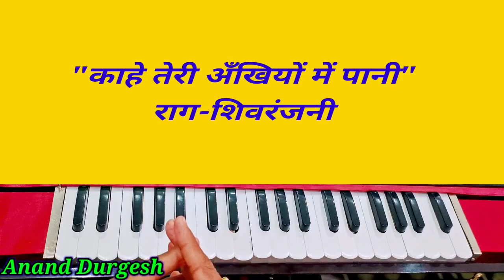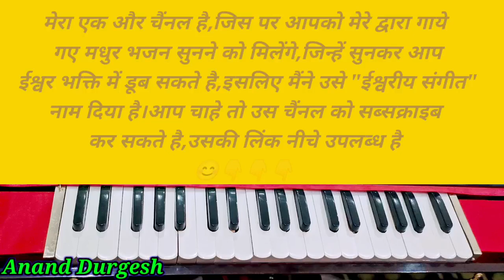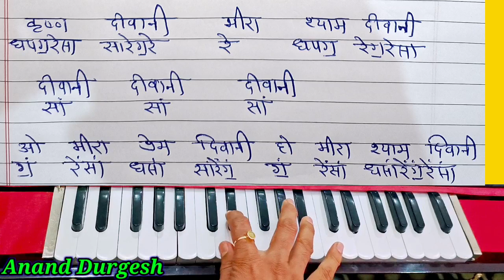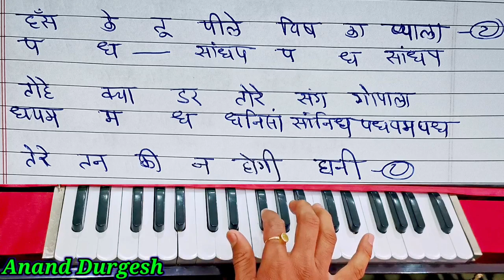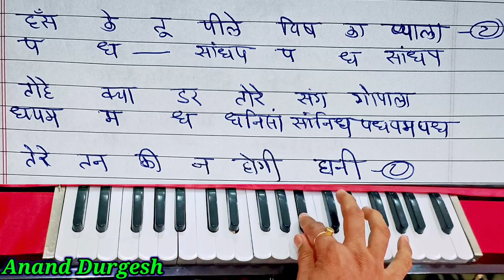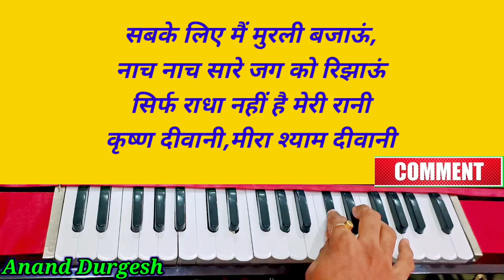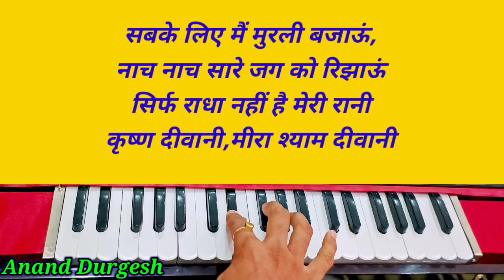काहे तेरी अँखियों में पानी | राग शिवरंजनी | दोहा,आलाप,नोटेशन के साथ | Anand Durgesh🎼🎹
मेरे प्रिय मित्रों और संगीत साधकों आप सभी को जय श्री गुरूदेव🙌🥰🙌
मैं 'आनंद दुर्गेश' आप सभी प्रिय मित्रों का अपने यूट्यूब चैनल पर तहे दिल से स्वागत करता हूं।प्रिय मित्रों इस चैनल पर आपको ऐसा संगीत सुनने को मिलेगा जो आपको स्वयं से जोड़ेगा।संगीत को बहुत ही आसान तरीके से आप लोगों तक पहुँचाने का मैं प्रयास कर रहा हूँ।यह संगीत आपको परम् शांति और आनंद देने वाला होगा।वास्तव में ये मेरी आत्मा की आवाज है।संगीत जन-जन तक पहुँचे यही मेरा प्रयास है।आप भी लोगों तक इस संगीत को पहुँचाने में मेरी मदद करे,वीडियो या चैंनल की लिंक को ज्यादा से ज्यादा शेयर करे।आप चैनल को सब्सक्राइब जरूर करे।ताकि संगीत से जुड़ी आगे की सारी जानकारियां आपको मिलती रहे।मेरा एक और चैंनल है,जिस पर आपको मेरे द्वारा गाये गए मधुर भजन सुनने को मिलेंगे,जिन्हें सुनकर आप ईश्वर भक्ति में डूब सकते है,इसलिए मैंने उसे "ईश्वरीय संगीत" नाम दिया है।आप चाहे तो उस चैंनल को सब्सक्राइब कर सकते है,उसकी लिंक नीचे उपलब्ध है।

यदि आप मुझे किसी भी प्रकार का डोनेशन,सहयोग या गुरुदक्षिणा भेजना चाहते है तो आप 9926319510 पर Phonpay या Paytm पर भेज सकते है,
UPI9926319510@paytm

Account Holder: DURGA PRASAD NAGAR
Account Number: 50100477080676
IFSC: HDFC0007632
Branch: PACHORE
Account Type: SAVING

धन्यवाद🙏🏼❤️😊